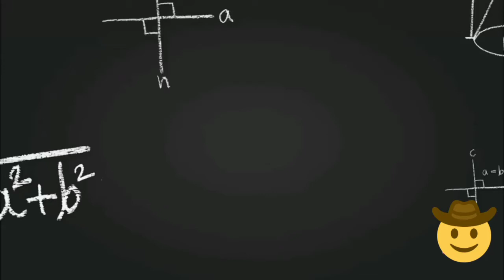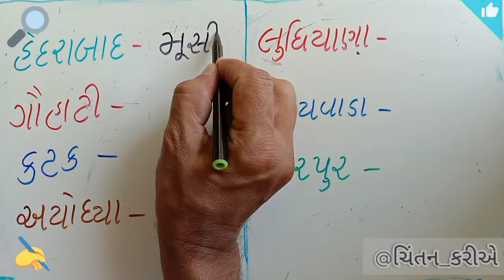gk ભારતના શહેર પાસેથી પસાર થતી નદી | shaher pase pasar thati nadi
general knowledge | gk in gujarati